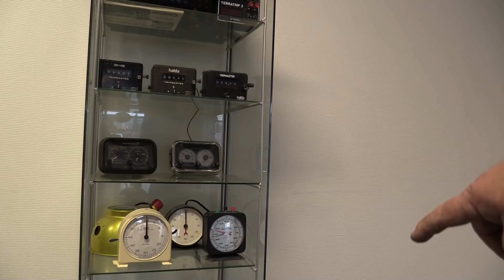Verdens eldste rally - Rally Monte Carlo Historique RMCH